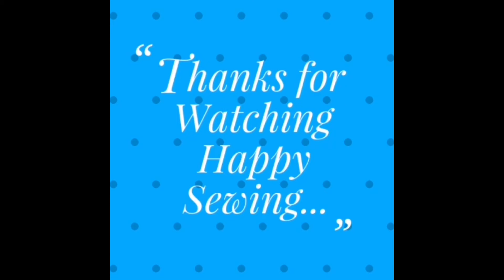How to Sew a Zippered Tote Bag at Home / Simple Tote bag with lining / Bag cutting and stitching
Cloth bag easy sewing tutorial / DIY Bag Making / Shopping Bag Cutting and Stitching / DIY Bags

Wish you the best! from My Passion Crafts.